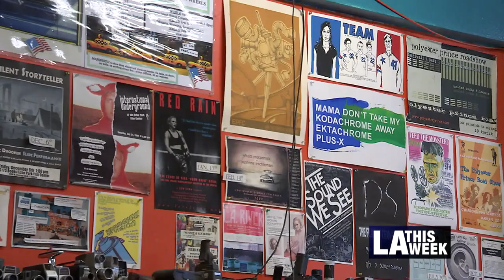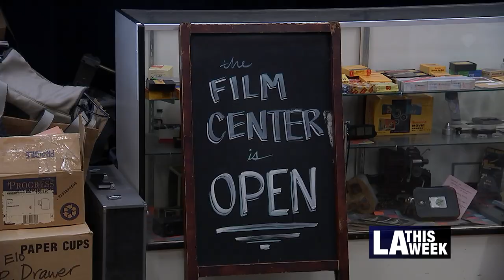Echo Park Film Center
For 17 years, the Echo Park Film Center has showcased documentary and experimental films from around the world.